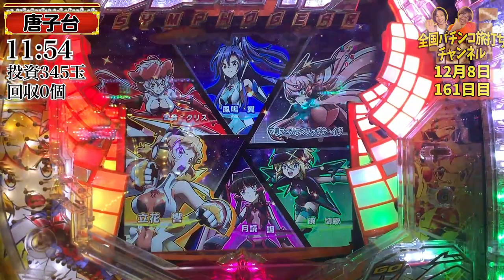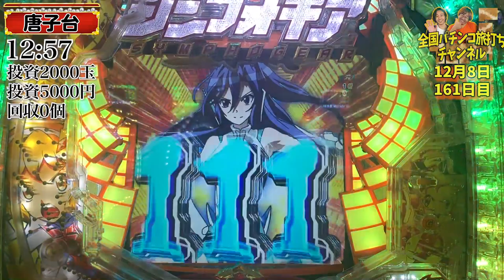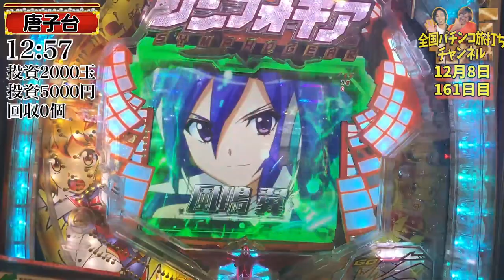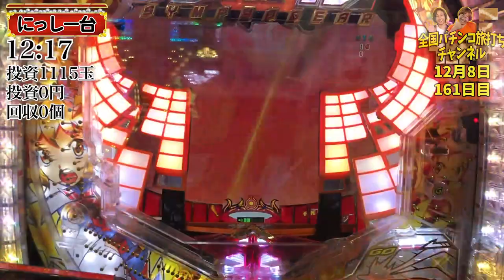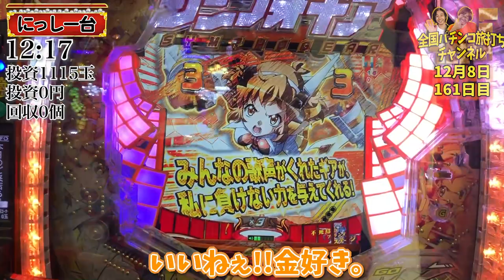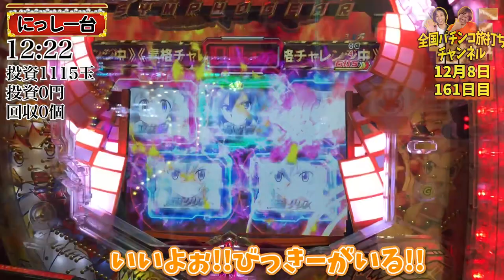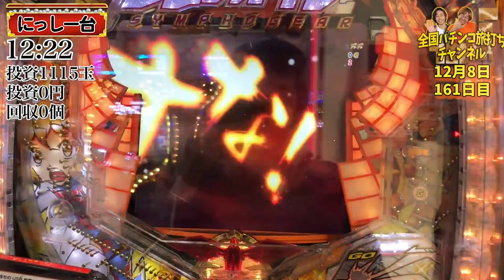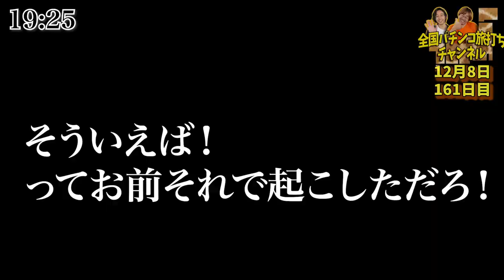【CR戦姫絶唱シンフォギア】最終決戦が一番面白いということをご覧にいれよう。 【旅打ち161日目】【2019年12月8日】【神奈川編】